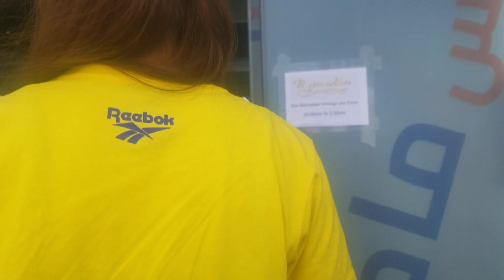GALA MUNA HABANG OFF